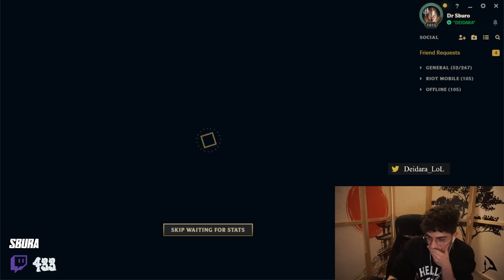SIAMO PRONTI - ULTIMO ALLENAMENTO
🦍 Vi ricordo di lasciare come sempre feedback e richieste per i prossimi video UwU 🦍

Funky Groove